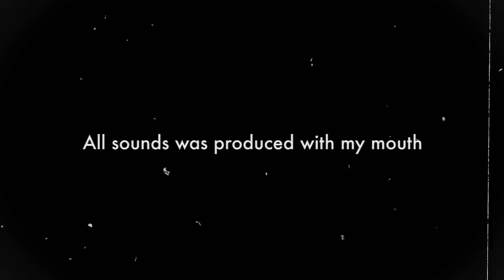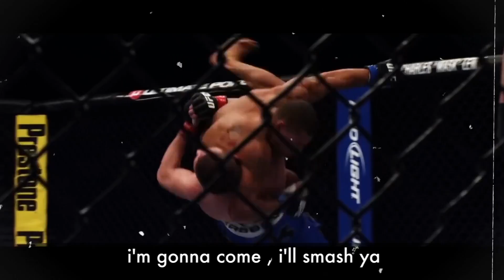My Song with Khabib Nurmagomedov's Speech (Rhamzan Days) | Voices Only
I used words from Khabib nurmagomedov's speeches and interviews to make this song.